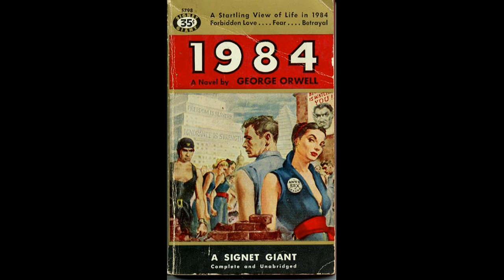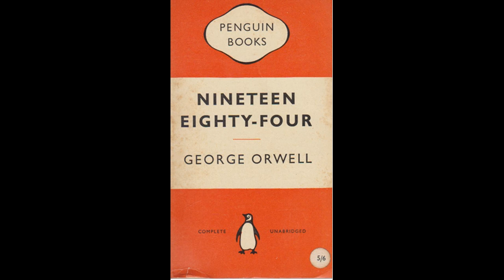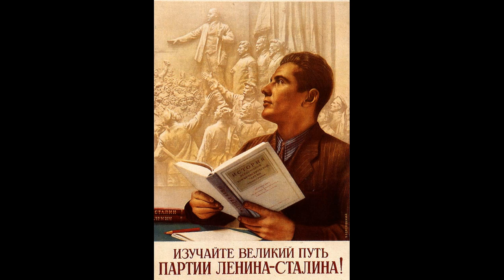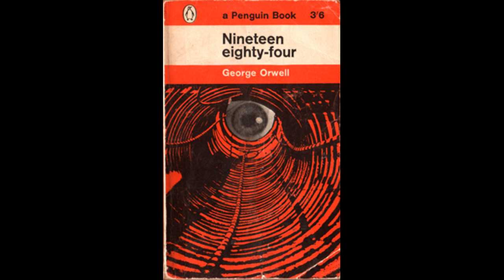1984 (book review)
1984, written by George Orwell, is a riveting, ingeniously oppressive novel about a totalitarian state, its all-consuming forms of oppression and one man's hopeful yet futile attempt to rebel.

Cheers! .